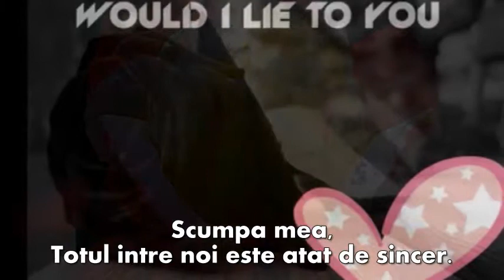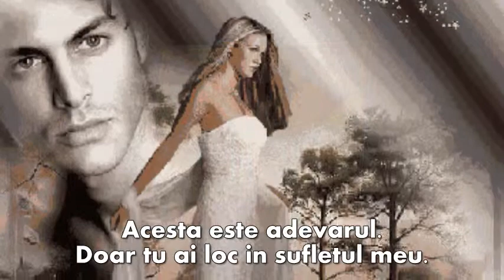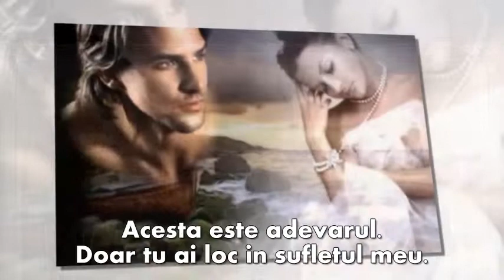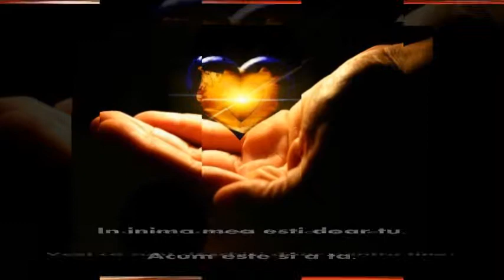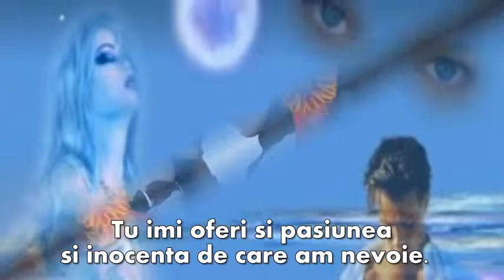Would I lie to you - Charles & Eddie - Pentru tine scumpa mea Eve